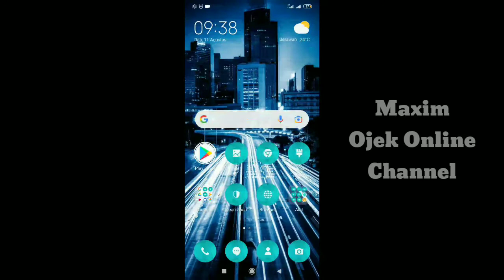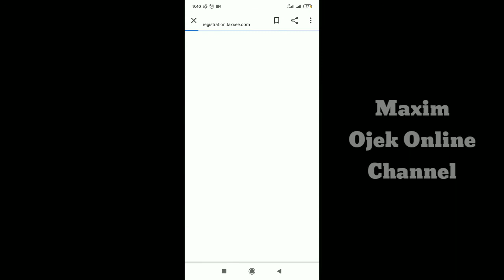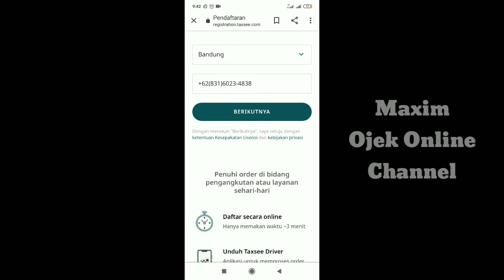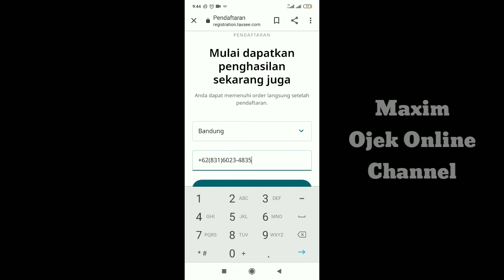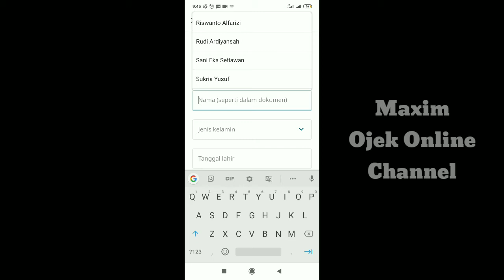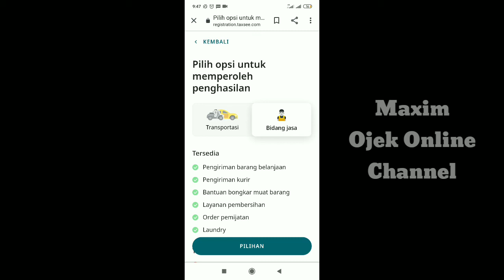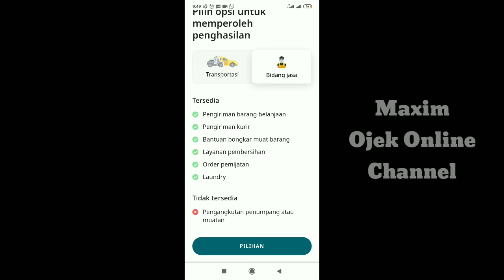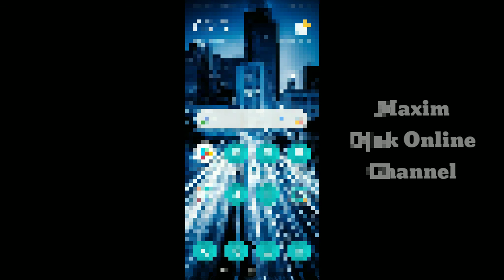Cara Daftar Maxim Massage ~ Daftar Maxim Ojek Online 2021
daftar Maxim Massage dapat dilakukan secara offline maupun online. untuk daftar Maxim Massage secara offline dapat dilakukan di kantor. sedangkan daftar Maxim Massage secara online dapat dilakukan di rumah. berikut ini adalah tuturial daftar Maxim Massage secara online.
Maxim Massage sendiri merupakan jasa layanan Maxim. Maxim Massage memberikan layanan memijat. ya semoga bermanfaat ya tutorial ini.